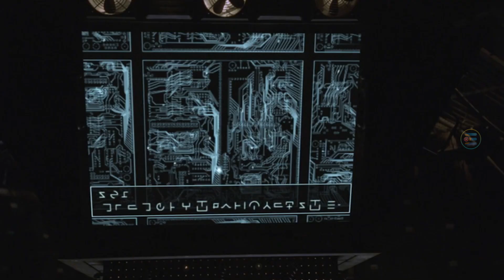Top 5 Latest Tamil Dubbed Hollywood Movies | TheEpicFilms Dpk | New Tamil Dubbed Movies 2022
Watch Latest Tamil Dubbed Hollywood Movie

for more

We are Listing out best hollywood movies in Top 5 ( tamil dubbed movies, movie review, some times trailer breakdown and more)

Voice By -:
Antony Milflo

Copyright Declaimer©